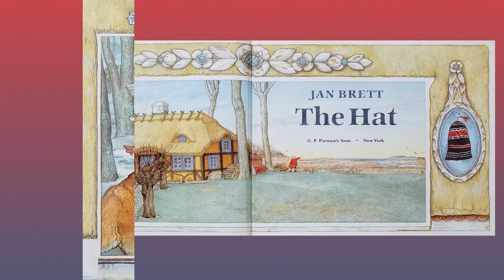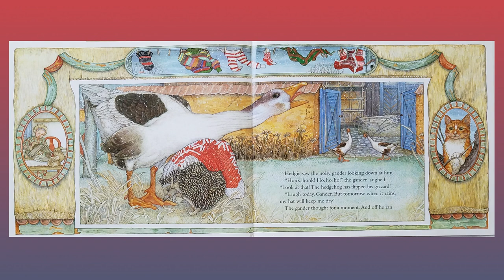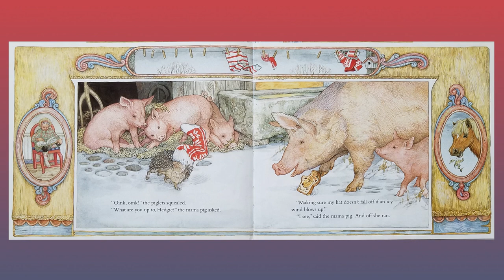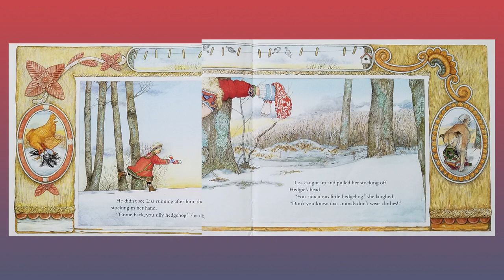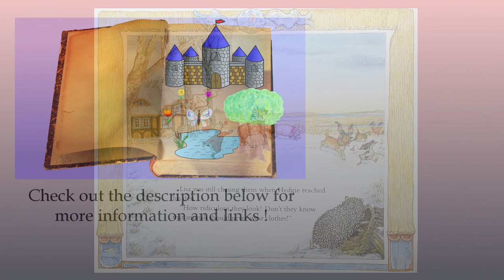The Hat by Jan Brett: Children's Books Read Aloud on Once Upon A Story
Today's children's book read aloud is The Hat by Jan Brett on Once Upon A Story. This is a fun winter story about a hedgehog who gets a woolen stocking stuck on his head.

The Frog in the Well by Alvin Tresselt, The New York Review of Books, 1958